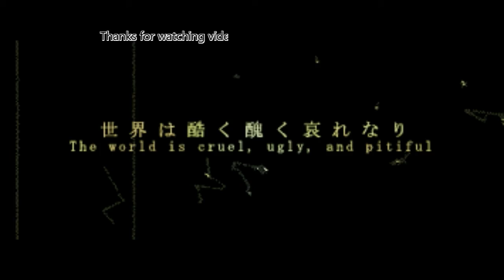I can feel cover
FINALLY I was able to find "I Can Feel" by HYDE on the internet after YouTube doesn't let me play it due to the monotization rules and the video only being able to be played IN JAPAN.. Anyways.. enjoy my new cover!